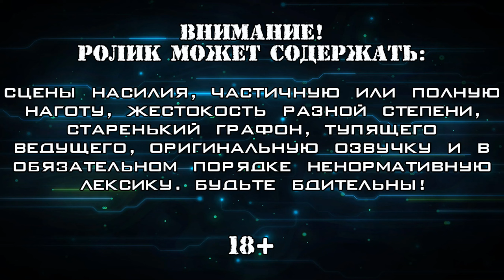БРОСЬ НОЖ, А ТО УРОНИШЬ! ▪ Remnant: From the Ashes — Subject 2923 #3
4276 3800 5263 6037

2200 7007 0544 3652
Прохождение сюжетного DLC к игре "Remnant: From the Ashes". Несмотря на победу над основным Корнем, его недобитки всё ещё в больших количествах шатаются по миру. И тогда возникает идея проникнуть в давно забытое и заброшенное убежище, потому что возможно именно там находится средство к окончательному спасению. На этот раз играть я буду в соло, всё в той же версии из Steam с русской озвучкой.